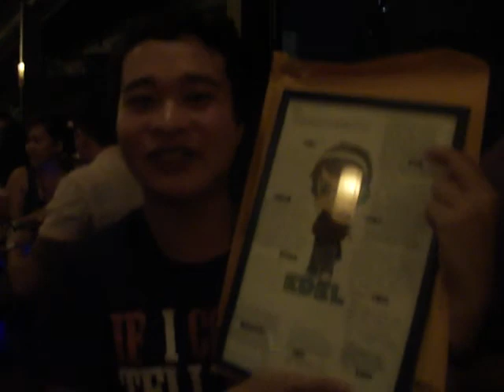Edel's Surprise Gift - Messages from Hookworms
edel's surprise gift...
a framed chibi cartoon drawing of edel with messages from hookworms for his birthday..

~credits to all Hookworms! :)